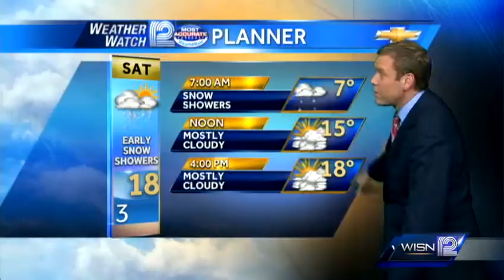Mark Baden's Forecast